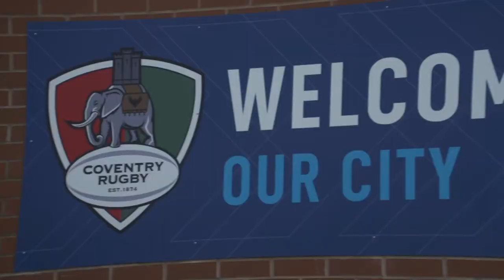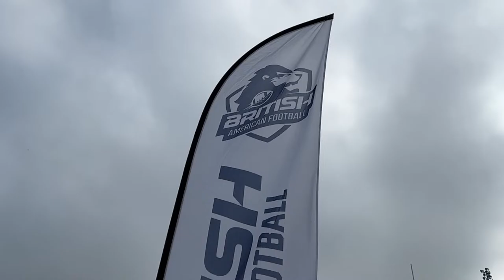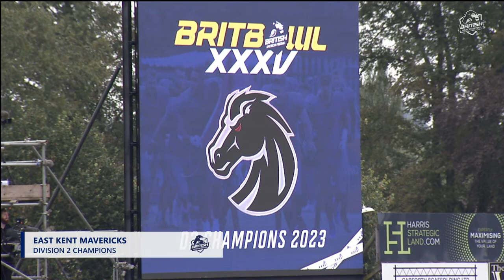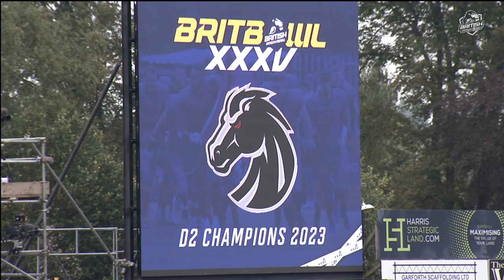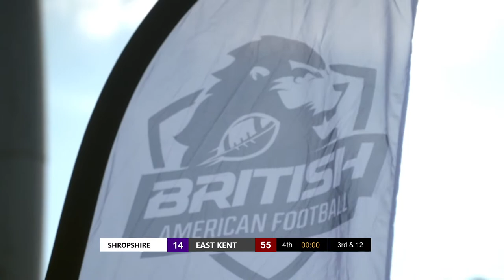BRITBOWL 2023 | DIVISION 2 CHAMPIONSHIP | SHROPSHIRE REVOLUTION vs EAST KENT MAVERICKS